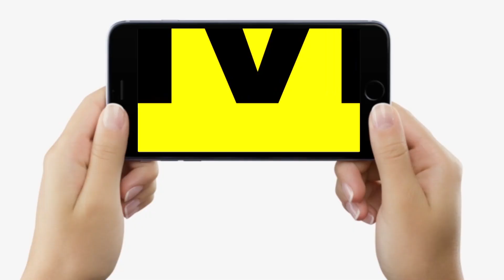Baba और Bhagwan के दम पर 2024 की लड़ाई जीत पाएंगे Narendra Modi, Patna के लोगों ने दिल से दिया जवाब